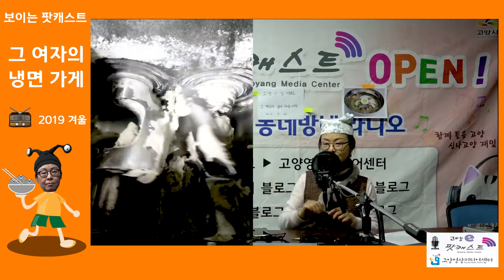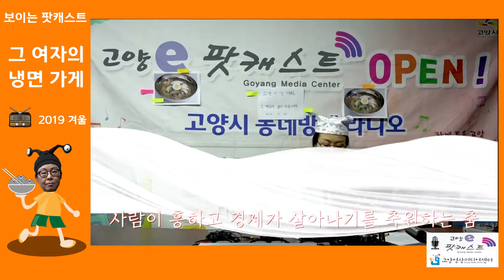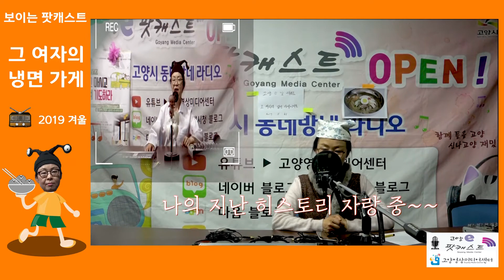그 여자의 냉면가게 -시즌 '2019 겨울'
‘그 여자의 냉면 가게’를 진행하는 팟캐스터 류미경은,
2012년부터 고양미디어센터의 미디어 교육을 받아 오늘에 이른
일명 고미짱(고양미디어센터짱)회원입니다.